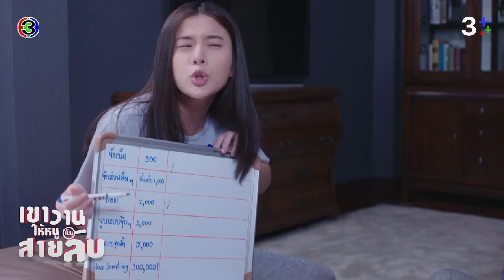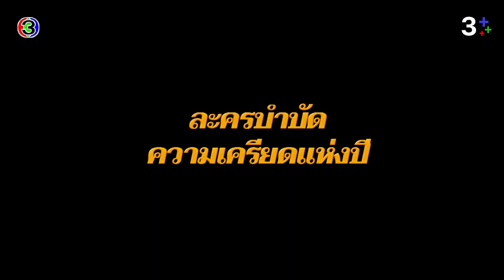FIN SPECIAL แล้วเจอกันใน.. เพชฌฆาตจันทร์เจ้า | 3Plus